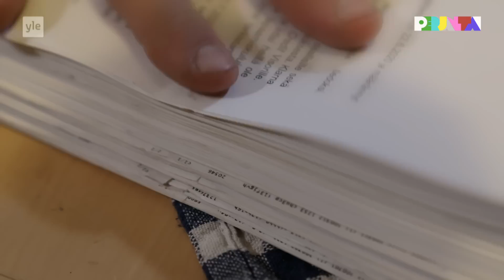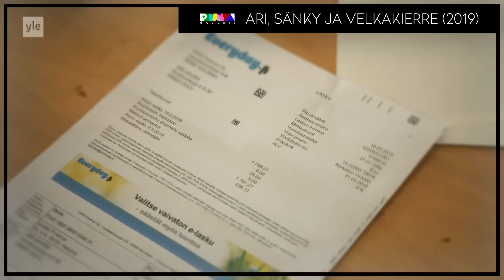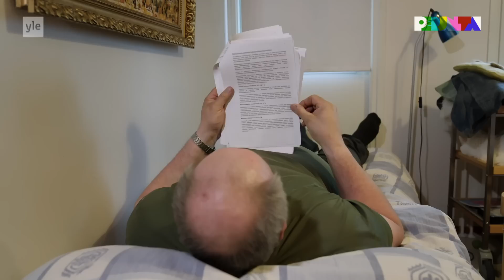Velkakierteeseen joutunut Ari ei ole ostanut vuosiin vaatteita – Mitä kuuluu nyt (2022)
Tällä hetkellä Ari maksaa joka kuukausi 1000 euroa velkasaneeraukseen. Vuonna 2025 Ari on vihdoin maksanut velkansa ja voi aloittaa elämän puhtaalta pöydältä.

Perjantai-dokkarissa Ari, sänky ja velkakierre (2019) Ari Savén kertoi pikavippikierteestään ja 28 000 euron velastaan, joka alkoi luotolla ostetusta sängystä 👉

Perjantai-dokkareiden Mitä kuuluu nyt? -sarja tapaa suosittujen dokkareiden päähenkilöitä uudestaan. Jaksot voi katsoa Yle Areenassa viikkoa ennen Tubea 👉